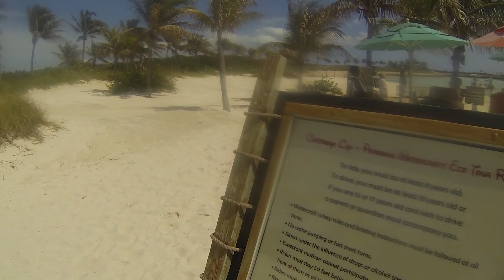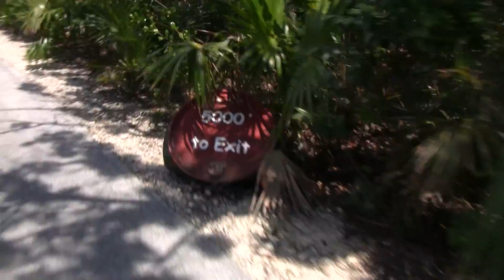Disney Dream Cruise - Castaway Cay (Part 3)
I can finally scratch it off my bucket list. I've gone to Castaway Cay, and it was AMAZING! We went to the beach, rode bikes, went snorkeling, fed the fishes, and rented waverunners. Could it have been anymore perfect?

Leave me a comment in the comment section below if you found the Hidden Mickey in this video!